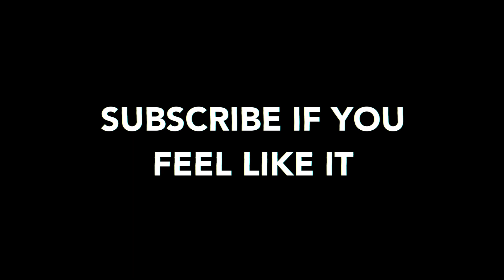Splice Sound Pack malletSTATION JAM! - Feat. Sean Devivo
Jason Matthews released a sound pack through Splice, and it is cosmically killing! I feel fortunate to call Jason a friend, he's an amazing musician and you should def check out his bands Electric Kif and Twyn!

DONT SLEEP ON SEAN DEVIVO! I love hearing everything he plays, its always an inspiration!